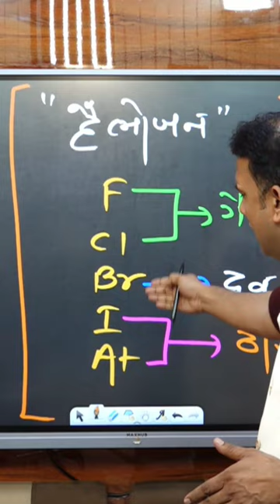Periodic Table Elements Tricks (हलोजन) | Chemistry | By Dr Laxman Sir